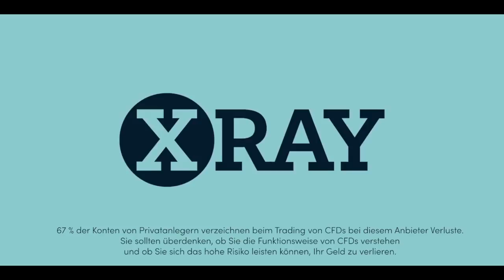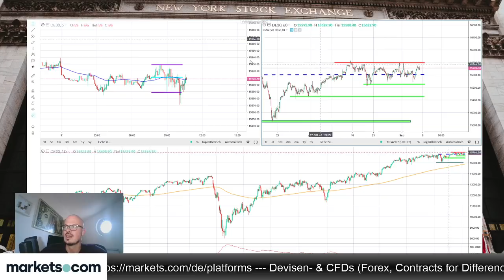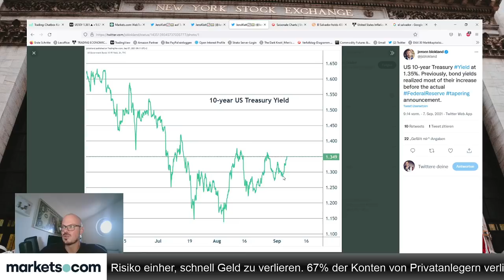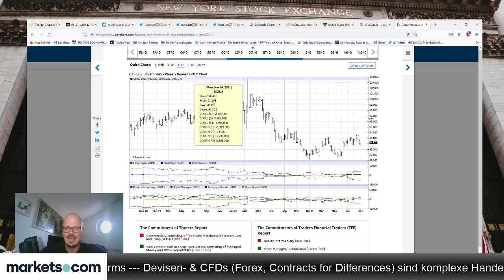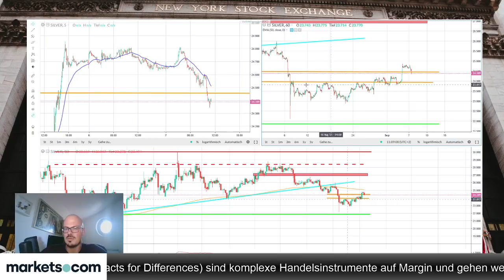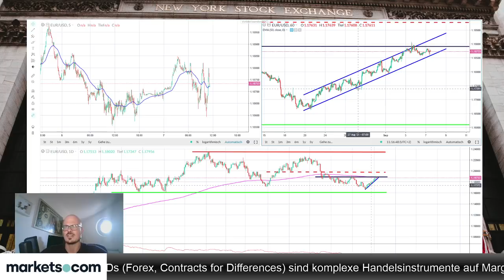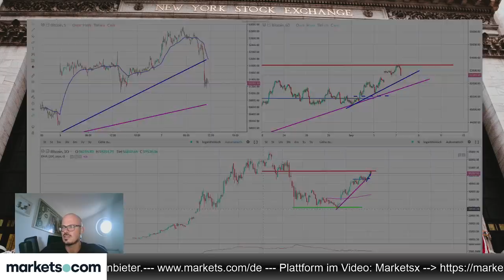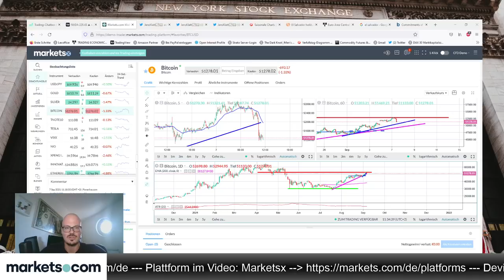Jens Klatt: El Salvador startet sein Bitcoin-Experiment - jetzt Long?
Jens Klatt bespricht im folgenden Video schwerpunktmäßig die Einführung des Bitcoin als gesetzliches Zahlungsmittel in El Salvador. Besprochen werden am Chart aber auch Dax, Gold und Silber.